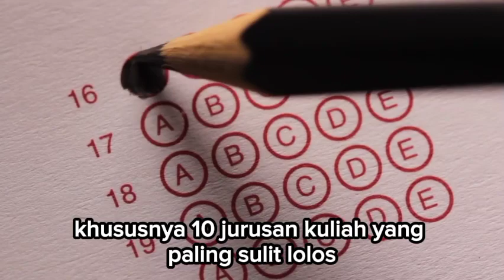10 Jurusan Kuliah Paling Ketat dan Paling Sulit Lolos Di SNBP 2023 Part 1